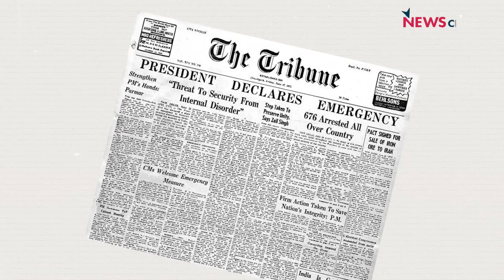The 1975 Emergency and Its Lessons for Today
NewsClick's Editor-in-Chief Prabir Purkyastha talks about the Emergency, which was imposed by Indira Gandhi on June 25, 1975. He talks about how political activists, media persons, and the people as a whole dealt with the attack on their rights, and links the struggles and resistance of those times to the challenges of today.

He also talks about the attack on institutions then and now, and contemporary attacks on democracy.